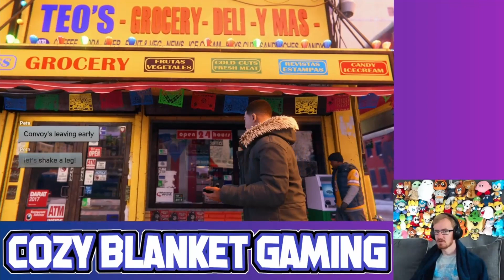Venom Punch - Spider-Man: Miles Morales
Not to be confused with punching Venom. That's for a sequel.